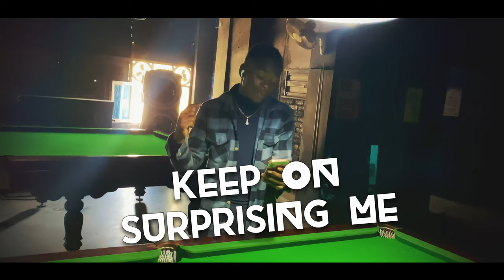Tada - Trimmy Jay [Official Lyric Video]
(This is not a Music video.. its a Lyric video)
You love listening to music and i love making music, we have music in common.

Directed By @Semeikib__
Edited by @Trimmy Jay aka (ME)